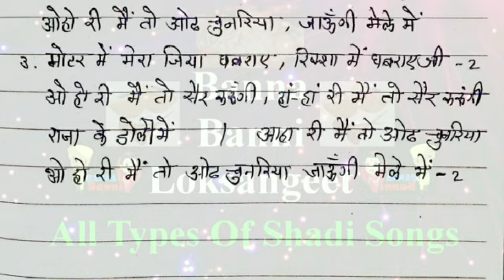खयाली हंसी मजाक के गीत - आहा री मैं तो ओढ चुनरिया,जाऊँगी मेले में | हँसी मजाक के बन्ना बन्नी गीत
खयाली हंसी मजाक के गीत - आहा री मैं तो ओढ चुनरिया,जाऊँगी मेले में | हँसी मजाक के बन्ना बन्नी गीत | Khyal geet
NOTE : All content used is copyright to Banna Banni Loksangeet